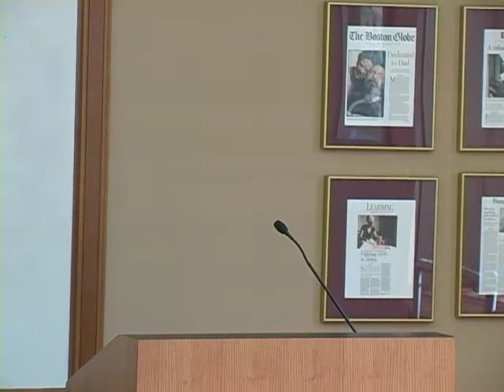May Conference Panel 2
Hosting the Stranger
Phenomenologies of the Stranger
Panel 2